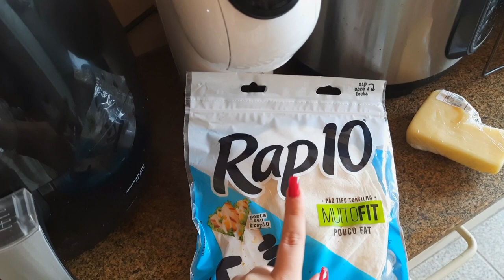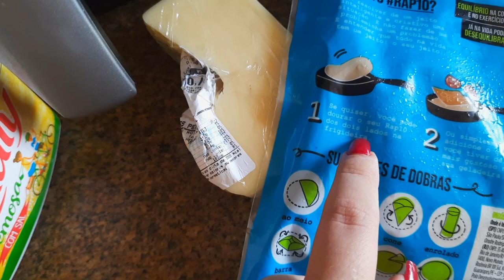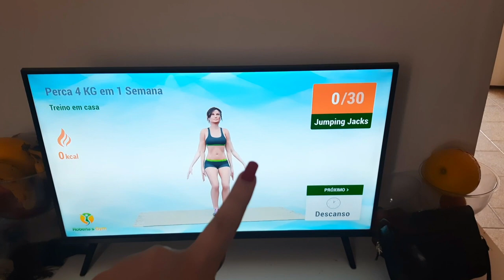MINHA ALIMENTAÇÃO PRA SECAR + TREINO - Rotina saudável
TUDO O QUE EU COMO EM UM DIA = anna bernardes
Contei como eu emagreci 30kg em 3 meses, e principalmete, como eu treinei o meu cérebro para emagrecer, como eu passei a ter uma mente magra!
Não adianta nada querer emagrecer, sendo que nossa mente continua tendo vontades e pensamentos que não fazem bem pra nossa saúde!! Emagreça sua mente, emagreça seu CÉREBRO!!!

Aqui no canal tambem contei tudo o que eu como em um dia para emagrecer, o que eu como em um dia para ganhar massa muscular!! Dei dicas saudáveis, simples e fáceis pra você fazer na sua casa!! Receitas low carb, receitas baratas para emagrecer em casa...
Nesse video também mostrei o meu diário da dieta, a minha alimentação saudável que me fez emagrecer rápido em casa. Além de mostrar várias receitas para emagrecer simples e fácil.
Como eu consegui controlar a minha ansiedade em relação a comida, como eu venci a compulsão alimentar.
Contei um pouco de como eu emagreci 30kg em 3 meses, muito rápido e sozinha! Contei que não precisei passar fome, foi rápido e com saúde! Lembrando que o intuito desse vídeo não é influenciar ninguém, apenas contar como foi a minha história!

Se você assim como eu não tem condições de fazer uma dieta cheia de comidas saudáveis, cheia de cereais, e frutas todos os dias (por questões financeiras) , nesse vídeo eu contei passo a passo de como eu emagreci tanto em tão pouco tempo, com uma dieta suave.
 Para emagrecer rápido, perder peso rápido, ter determinação é um ótimo começo!!! Como emagrecer em casas , tudo sobre meu emagrecimento , meu diário da dieta , estomago inchado , retenção de liquido , tudo isso você entenderá nesse vídeo!

 Fazer exercícios para emagrecer, caminhada e exercícios em casa para emagrecer rápido sempre são válidos, sua saúde vale mais que tudo!

☆ Capítulos ☆

00:00 Início
01:34 Tudo o que eu como em um dia
03:02 Como acabar com o inchaço abdominal
06:38 O que eu como em um dia para ganhar massa muscular
10:07 Como emagrecer em casas
10:25 Como eu emagreci